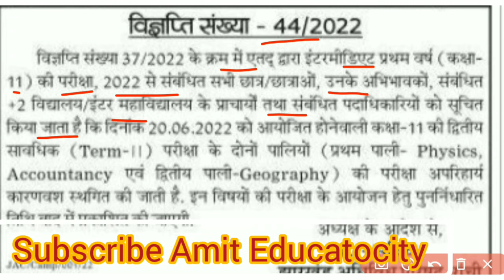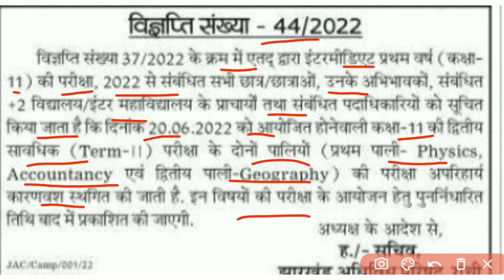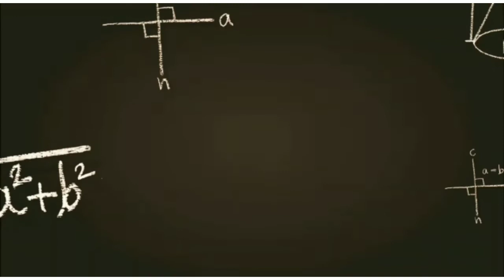jac exam canceled class11. /20th June notice /